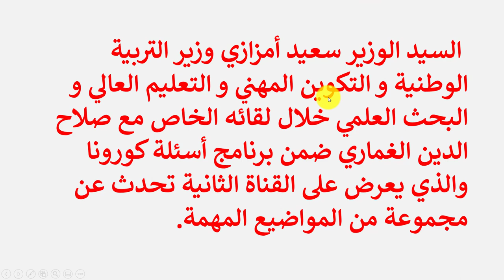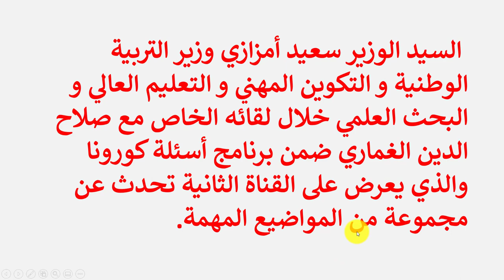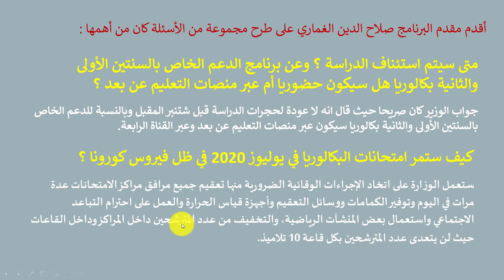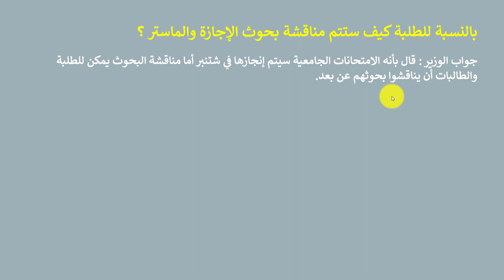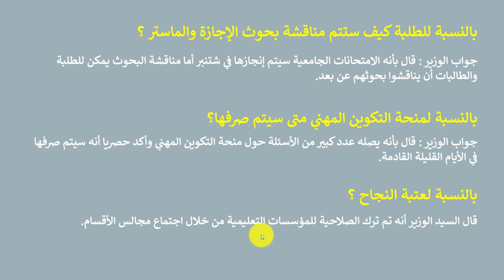أهم ما قاله الوزيرالسيد سعيد أمزازي وزير التربية الوطنية في لقاء مع صلاح الدين الغماري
السيد الوزير سعيد أمزازي وزير التربية الوطنية و التكوين المهني و التعليم العالي و البحث العلمي خلال لقائه الخاص مع صلاح الدين الغماري ضمن برنامج أسئلة كورونا والذي يعرض على القناة الثانية تحدث عن مجموعة من المواضيع المهمة.
أهم ما قاله السيد الوزير سعيد أمزازي وزير التربية الوطنية في لقاء مع صلاح الدين الغماري ضمن برنامج "أسئلة كورونا"